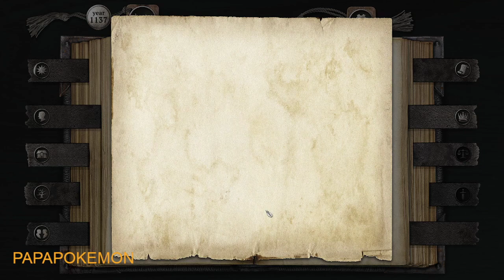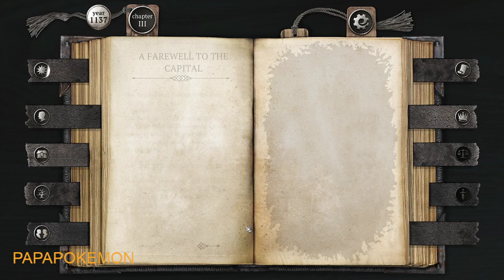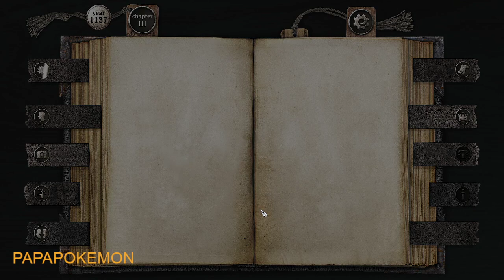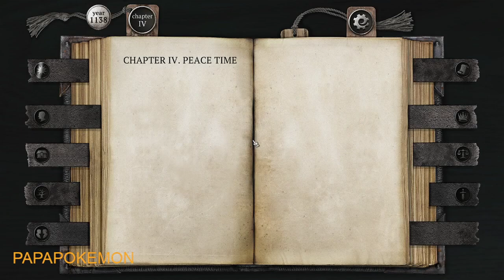The Life and Suffering of Sir Brante 014 FR CHAPITRE 3 FIN année 1137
Je fais le jeu en traduction française simultanée en live, aussi excusez mes hésitations car c'est assez difficile mais très fun.  J'espère que cela vous plaira et vous permettra de suivre ce jeu non disponible en français.
Ce JDR à l'intrigue captivante se déroule dans un monde brutal, où sous le regard de dieux bien réels, le sort de tout un chacun est déterminé dès la naissance. Deviendrez-vous juge ou inquisiteur ? Conspirerez-vous contre l’ordre établi ? À vous d’en décider !